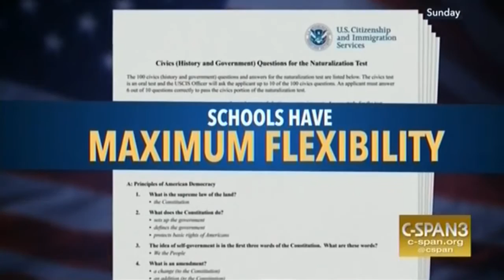Governor Ducey Presents The American Civics Act To The National Governors Association